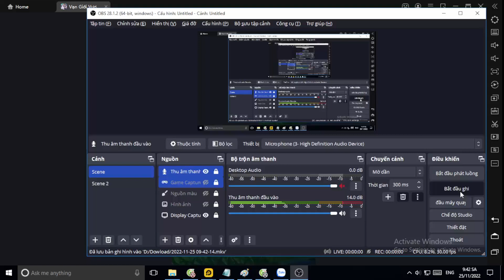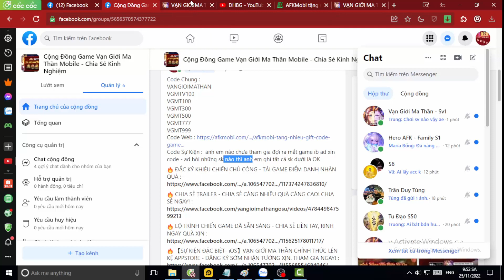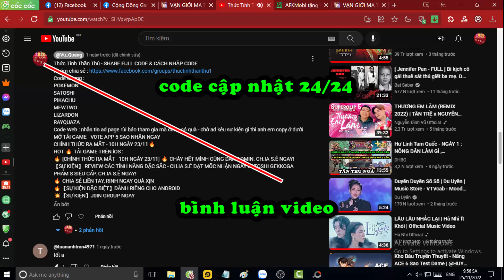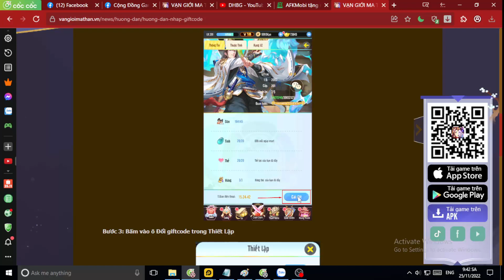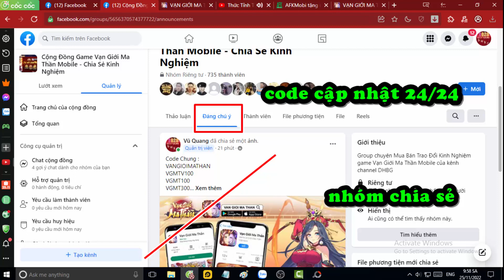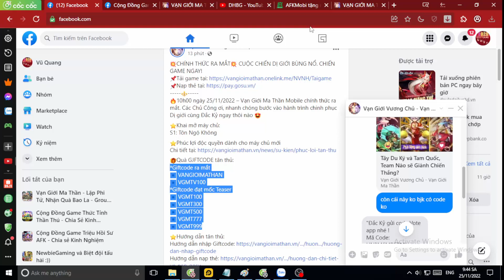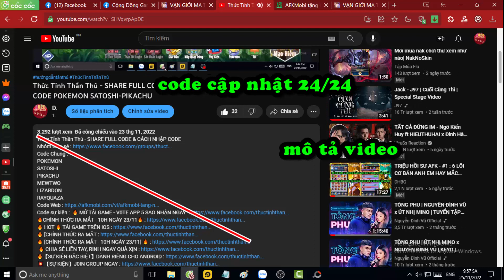VẠN GIỚI MA THẦN - SHARE FULL CODE & CÁCH NHẬP CODE - HƯỚNG DẪN NHẬN FULL 12 CODE SỰ KIỆN GAME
VẠN GIỚI VƯƠNG CHỦ - VẠN GIỚI MA THẦN - SHARE FULL CODE & CÁCH NHẬP CODE
Code Chung :
VANGIOIMATHAN
VGMTV100
VGMT100
VGMT300
VGMT500
VGMT777
VGMT999
Code Sự Kiện :  anh em nào chưa tham gia đợi ra mắt game ib ad xin code - ad hỏi những sk nào thì anh em ghi tất cả sk dưới là OK

🔥 ĐẮC KỶ KHIÊU CHIẾN CHỦ CÔNG - TẢI GAME ĐIỂM DANH NHẬN QUÀ

🔥 CHJA SẺ TRAILER - CHJA SẺ CÀNG NHIỀU QUÀ CÀNG CAO! CHJA SẺ NGAY!

🔥 LỘ TRÌNH CHIẾN GAME ĐÃ SẴN SÀNG - CHIA SẺ LIỀN TAY, RINH NGAY QUÀ XỊN

🔥 【SỰ KIỆN ĐẶC BIỆT- iOS】VẠN GIỚI MA THẦN CHÍNH THỨC LÊN KỆ APPSTORE - ĐĂNG KÝ SỚM NHẬN TƯỚNG XỊN. THAM GIA NGAY!

🔥 [MINI GAME - NHẬN QUÀ NG0N] 🔥 KHAI MỞ LANDING - BÁO DANH NHẬN QUÀ LIỀN TAY!

🔥 【SỰ KIỆN ĐẶC BIỆT】 DÀNH RIÊNG CHO ANDROID - ĐĂNG KÝ SỚM NHẬN TƯỚNG XỊN. THAM GIA NGAY!

🌟 FOLL0W TIKTOK - NHẬN NGAY LƯỢT QUAY MIỄN PHÍ!

💥RA MẮT: 10H NGÀY 25/11💥 TẢI GAME VÀ V0TE APP 5 SAO - NHẬN NGAY QUÀ CAO CẤP

TRAO QUÀ FAN CỨNG - ĐẾM NGƯỢC 4 NGÀY RA MẮT CÙNG ĐẮC KỶ

DHBG Thức Tỉnh Thần Thú Hư Linh Tam Quốc  Triệu Hồi Sự AFK Vạn Tiên Trận  Anime Hero: Anh Hùng Loạn Chiến Thiếu Niên Anh Hùng Đấu La VNG: Đấu Thần Tái Lâm Tây Hành Kỷ VTC Chaos Battle: Trận Chiến Vĩnh Hằng ANH EM 3Q GZONE Game Kho Báu Truyền Thuyết Game Thẻ Bài One Piece Game2022 Hướng dẫn tân thủ